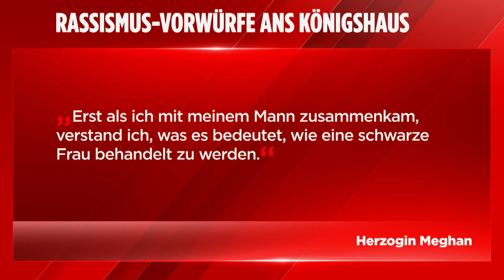Nach Queen-Tod: Emotionales Meghan-Video mit Royal-Fan bewegt die Welt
Ein emotionales Video von Herzogin Meghan macht im Internet die Runde. Während eines Rundgangs auf Schloss Windsor unterhielten sich Prinz Harry, seine Ehefrau Meghan, der neu ernannte Prinz William sowie dessen Frau Kate mit Royal-Fans zum Tod der Queen Elizabeth II.

Dabei wurde ein besonderer Moment eingefangen und in den sozialen Medien verbreitet: Herzogin Meghan bricht eine royale Klausel und umarmt einen 14-jährigen Mädchen. Nur sehr selten lässt sich ein Mitglied der royalen Familie öffentlich umarmen, die ehemalige Schauspielerin scheute sich jedoch nicht und zeigte sich sehr nahbar.

00:00 | Intro
00:22 | Kate vs. Meghan: Wer wird neue Königin der Herzen?
01:11 | Kate vs. Meghan: Style
02:15 | Kate vs. Meghan: Promi-Faktor
02:56 | Kate vs. Meghan: Familien-Faktor
04:41 | Meghan umarmt herzlich 14-jähriges Mädchen
07:38 | Outro